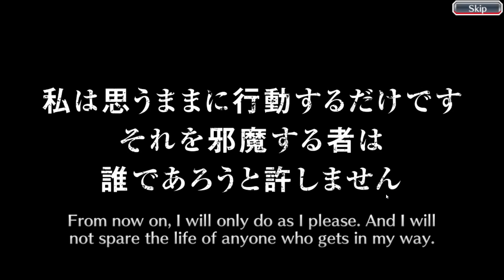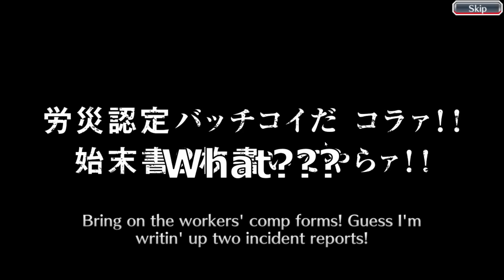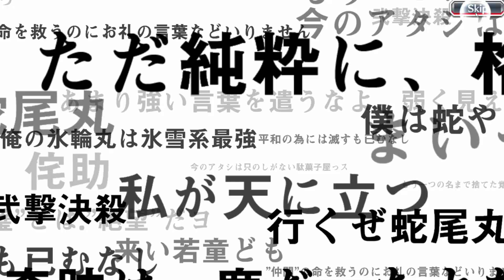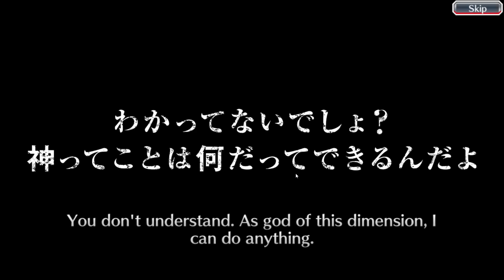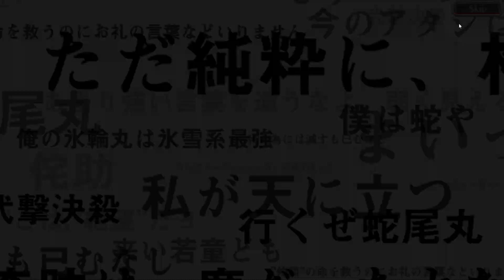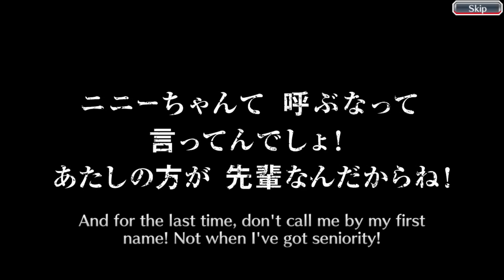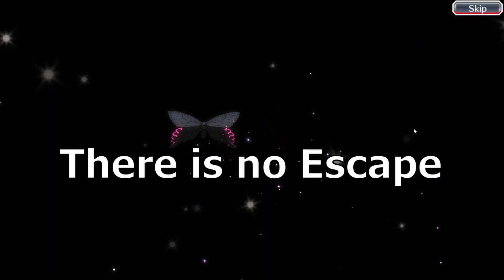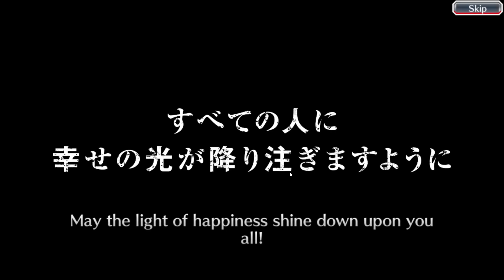THIS BANNER BROKE ME WITH 8000 ORBS DEEP... Bleach: Brave Souls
Join me on the dark side of Gacha Gaming, we have Hot 2d pixels!

Title: THIS BANNER BROKE ME... Bleach: Brave Souls